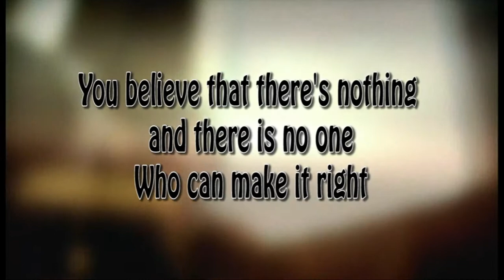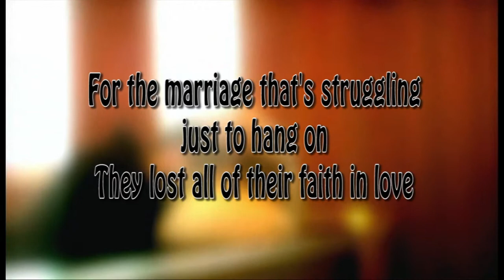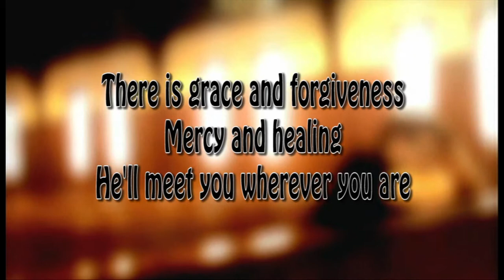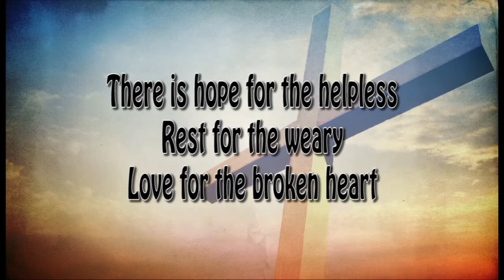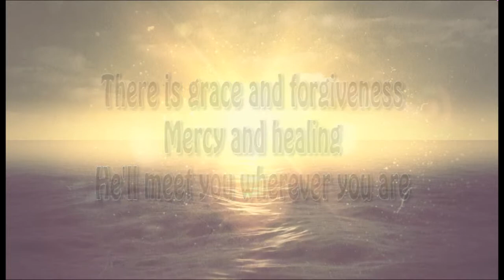Cry Out to Jesus Third Day